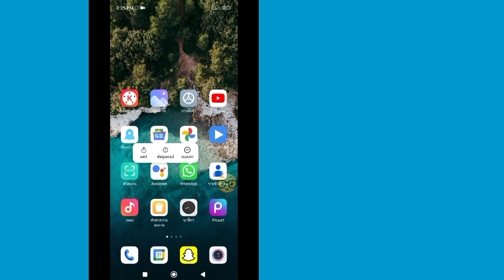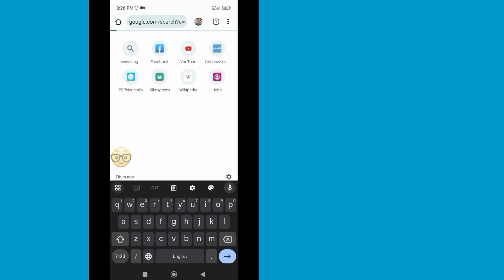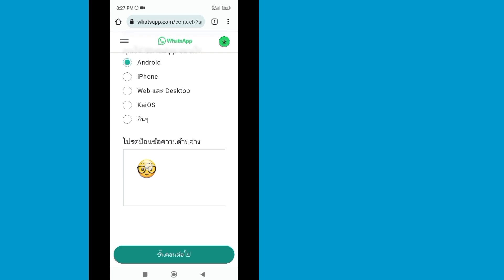วิธีแก้ไขบัญชีนี้ไม่ได้รับอนุญาตให้ใช้ WhatsApp เนื่องจากสแปม 2023 (ใช้งานได้ 100%)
คุณต้องการแก้ไขบัญชีนี้ไม่ได้รับอนุญาตให้ใช้ WhatsApp เนื่องจากสแปมหรือไม่?  ถ้าใช่ วิดีโอนี้เหมาะสำหรับคุณ  ในวิดีโอนี้ ฉันจะแสดงวิธีแก้ไขบัญชีนี้ไม่ได้รับอนุญาตให้ใช้ WhatsApp เนื่องจากสแปม  ฉันจะแสดงให้คุณเห็นกระบวนการที่ง่ายที่สุดในการแก้ไขบัญชีนี้ไม่ได้รับอนุญาตให้ใช้ WhatsApp เนื่องจากสแปม

วิดีโอนี้มีประโยชน์สำหรับคุณ โปรดสมัครรับข้อมูลช่องของฉันสำหรับวิดีโอเพิ่มเติม หากคุณมีคำถามใด ๆ โปรดให้ฉันแสดงความคิดเห็นด้านล่าง